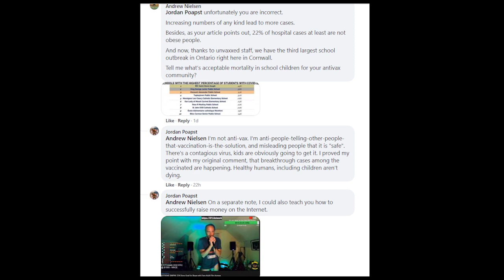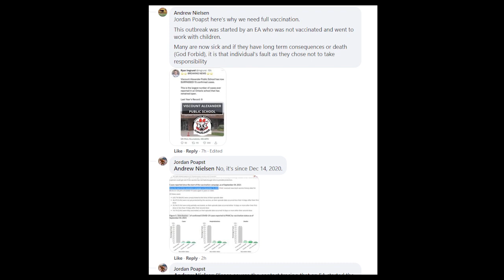MC Frosty - ANDREW NIELSEN Is Full Of Shot (DISS TRACK/ExPoSé)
This is how I share MY opinion. This is how I communicate. This is how express myself. This is musical troll warfare. This is how I win.